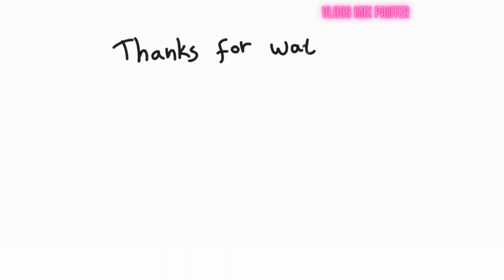Experiment for Kids With Water so Easy 2024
Discover the magic of water through an engaging experiment designed specifically for kids in this captivating YouTube video. Join us as we demonstrate a simple and accessible water experiment that will captivate young minds. Through this hands-on activity, children will gain a deeper understanding of water's unique properties and witness its incredible capabilities. Get ready to embark on a journey of scientific discovery and ignite your child's curiosity!